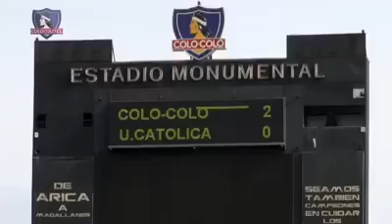Esteban Pavez (Colo-Colo) vs Universidad Católica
Seguimiento al 8 albo. Trabajo silencioso.